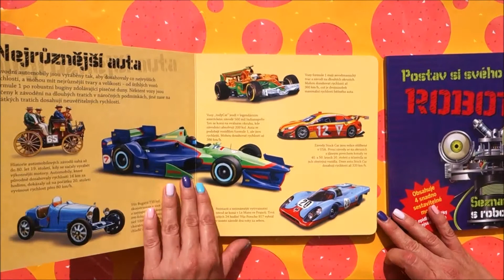Postav si svého robota / závodní auto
Roboti jsou stroje, které jako by žily svým vlastním životem. Pomáhají člověku při práci v hlubokých oceánech, ve vesmíru i při nesmírně složitých operacích. Dokážou roboti myslet? Kdy byl vyroben první robot a mohou hrát roboti divadlo? V téhle knížce najdeš odpovědi i na tyto otázky. Ale to není všechno! Uvnitř se skrývají čtyři modely různých robotů, které se dají jednoduše sestavit dohromady, bez nůžek, bez lepidla. Tak kterého sestavíš jako první?

Knížka plná zajímavostí ze světa robotů obsahuje čtyři snadno sestavitelné modely robotů. Děti je snadno sestaví bez použití lepidla či nůžek.

Tahle knížka je plná zábavných informací a úžasných ilustrací, takže kluci a holky, pokud máte rádi závodní auta, pak je tahle knížka přesně pro vás. Dočtete se o závodech F1, buginách, dragsterech i těch nejrychlejších autech na světě. Ale to není všechno! Uvnitř se skrývají čtyři modely aut, které se dají jednoduše sestavit dohromady, bez nůžek, bez lepidla. Tak které sestavíš jako první?

Knížka plná zajímavostí ze světa závodních aut obsahuje čtyři snadno sestavitelné modely aut. Děti je mohou poskládat bez lepidla i bez stříhání.